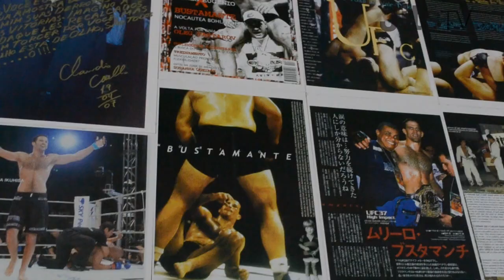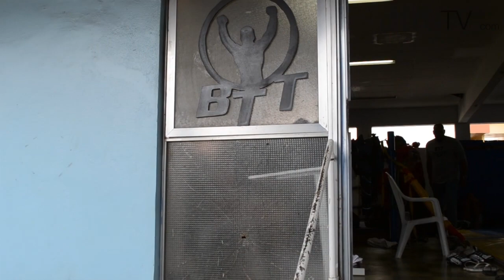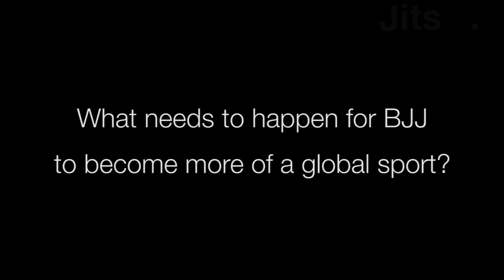Murilo Bustamante Interview - BTT, Carlson and global BJJ - Jits Magazine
BTT chief Murilo Bustamante talks about his legendary teacher Carlson Gracie, the direction of his team, Brazilian Top Team, and the future direction of BJJ around the world.